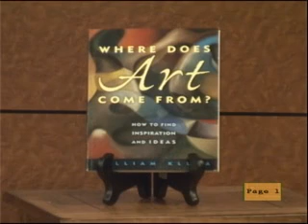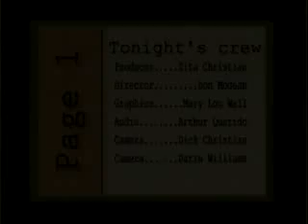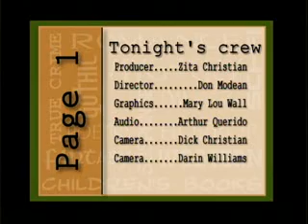Page 1 with Zita Christian & Guest William Kluba re WHERE DOES ART COME FROM?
Connecticut author, artist, and college professor Bill Kluba talks about his book, "Where Does Art Come From? How To Find Inspiration and Ideas" published by Allworth Press.